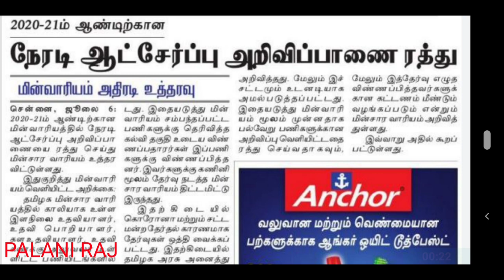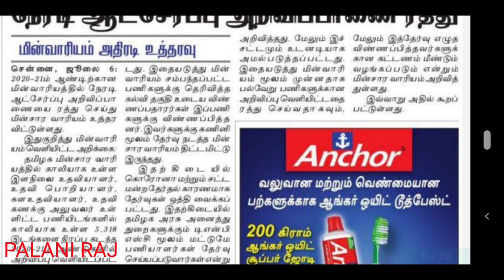TNEB RECRUITMENT 2022 | ASSESSOR | AE | JA | FIELD ASSISTANT | TNEB JOB | TNEB VACANCY | TANGEDCO